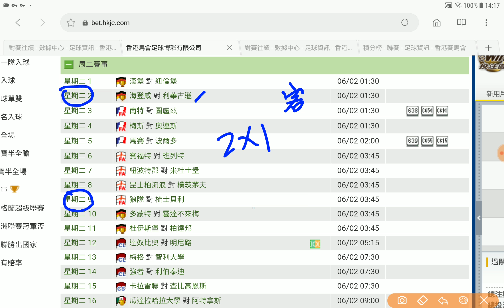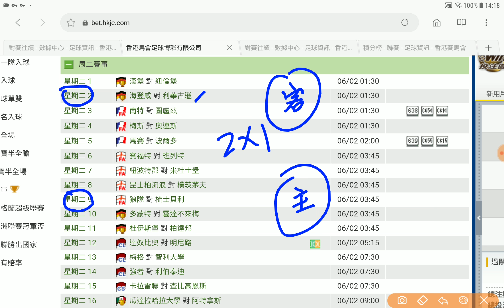足球過關 周二 2&9場 德國盃 捧利華 & 英足重賽 狼隊可勝 獲利專家 2019-02-05